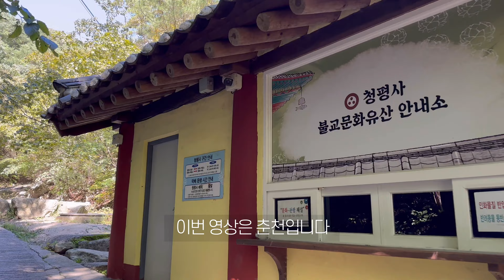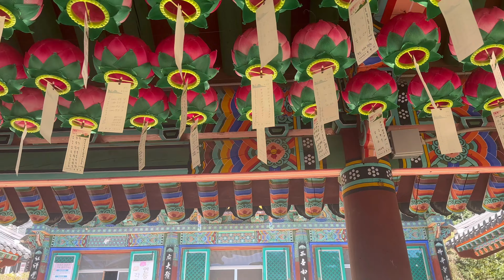춘천 브이로그 : 청평사, 소양호